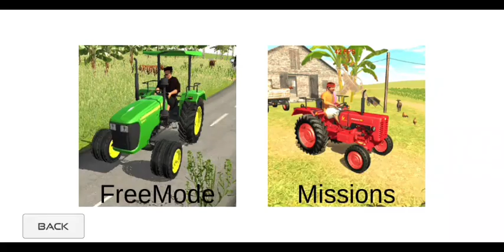✅Indian driving mahindra tractor simulator 🚜 New truck gameplay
Indian driving mahindra tractor simulator 🚜
New truck gameplay
india
games